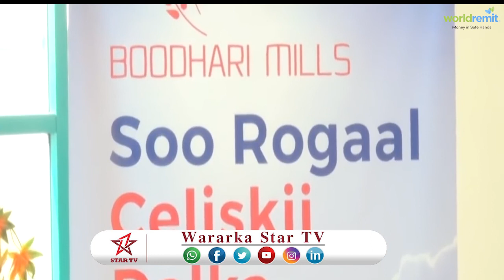DAAWO MASUULIYIINTA SHIRKADA BOODHARI MILLS OO SHAACIYEY WAKHTIGA LA BILAABAYO DHISMAHA SHIRKADAASI